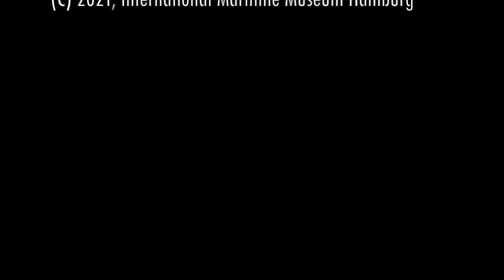Talking HMS Hood: the Battlecruiser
On May the 24th 1941 the flagship of the British Royal Navy, HMS Hood was sunk by the German battleship Bismarck during what is known as the Battle of the Denmark Strait. To commemorate 80 years from this terrible loss of life and the story of this ship - that shouldn't be reduced to her sinking - we had again the pleasure to talk with our friend naval architect Dr. Stephen Payne. He brings us back to the age of the Dreadnought Battleships in the early 20th Century, explains the naval concept of the battlecruiser, the conception of the "Mighty Hood" and her starring career, giving insight on the reasons and circumstances surrounding her tragic end. We hope you enjoy the talk and thank Dr. Payne again for his support.

We also would like to thank model maker Wolfgang Wurm for the loan of some of his masterpieces to the museum. Those include the model of HMS Hood in scale of 1:200 that is featured in the video.